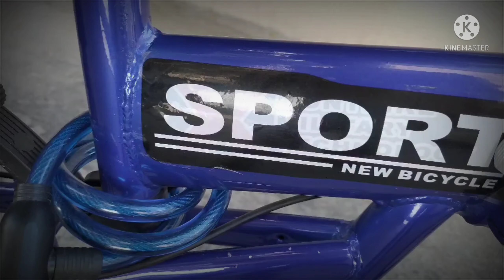I bought my new cycle | bahrain vlog | M K A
mare new bicycle
my new cycle review